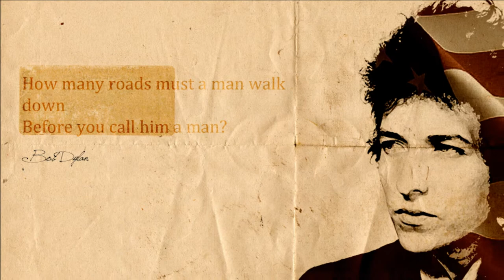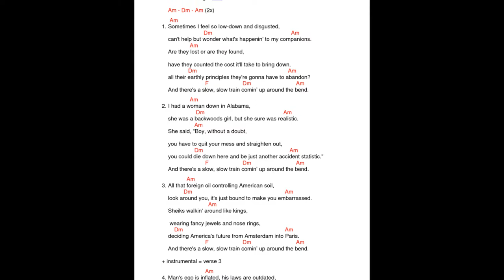"Visions Of Johanna" (sorta over the top)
Voted #2 Best Guitar Instructor, 2013 Jim Bruce Blues & Ragtime Guitar Instruction

"It's one thing.  It's not two guitars, a bass, drums and a piano. It's ONE THING!"~Keith Richards